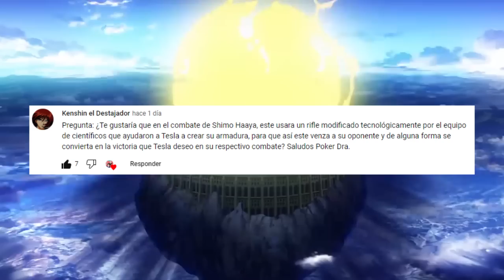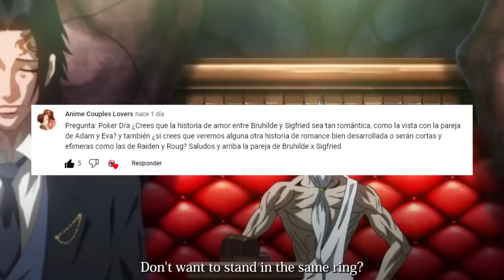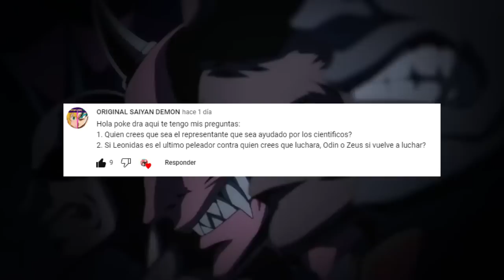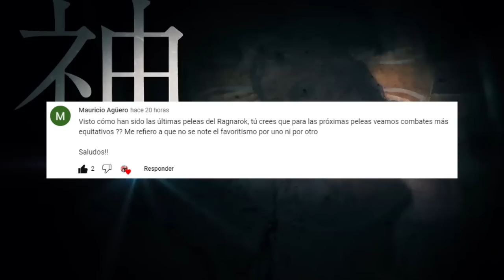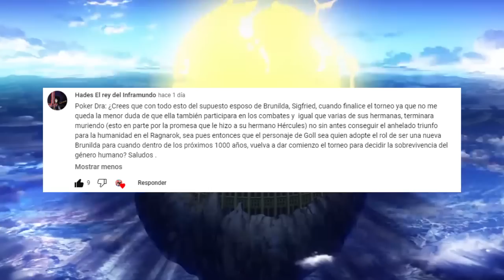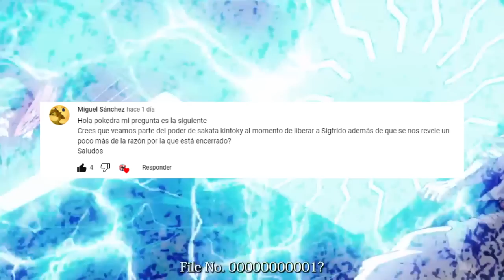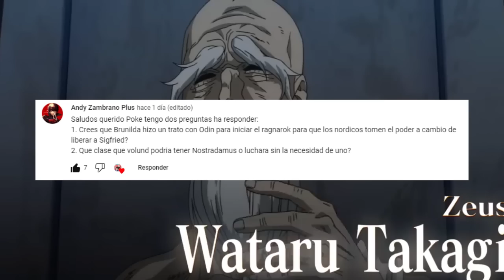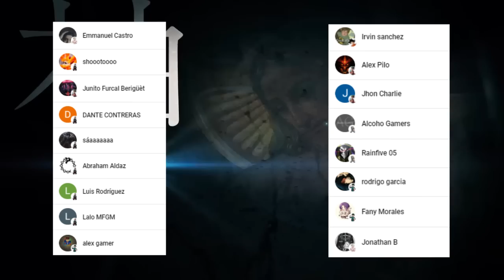BRUNHILDE Traicionara a la HUMANIDAD ???🤯 La CIENCIA REGRESARA al RAGNAROK ??? PYR 3 SNV